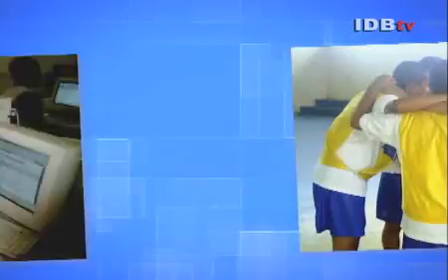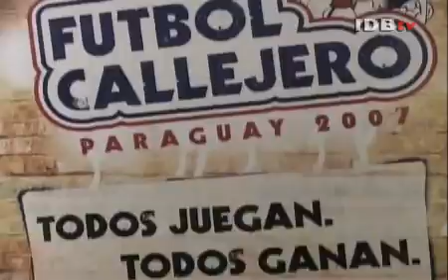Goals for Development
Sports become an incentive to help youth develop skills for life.